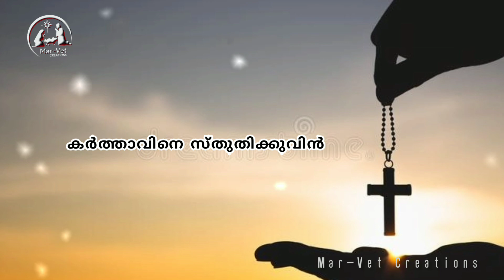കര്‍ത്താവിന്റെ സംരക്ഷണം || ബൈബിള്‍ വചനങ്ങള്‍ || പ്രാര്‍ത്ഥന || New prayer video || Mar-Vet Creations